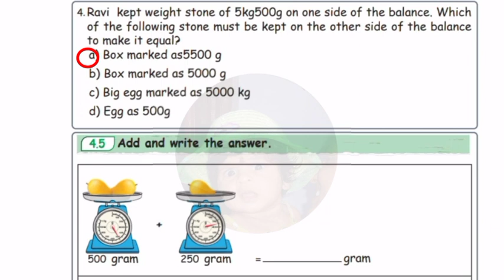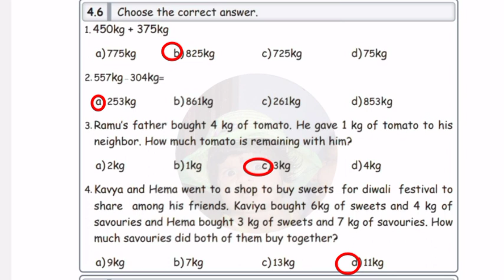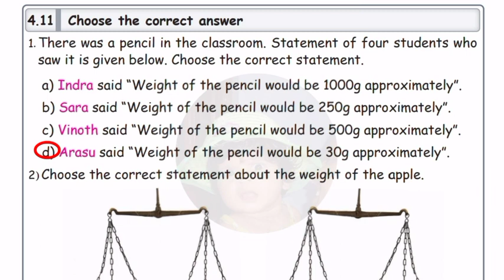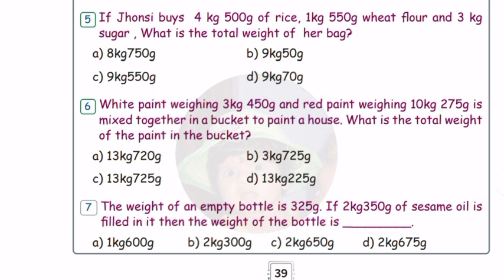Ennum Ezhuthum 4th standard Maths term 2 work book answers Unit 4 English medium